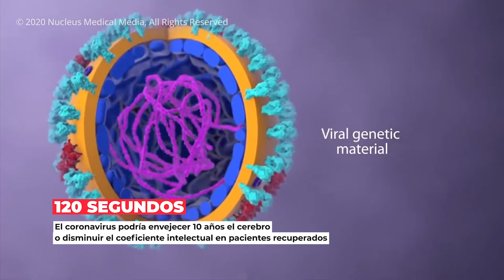Conoce lo más relevante del mundo en 120 segundos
Un recorrido virtual por el  acontecer noticioso más relevante del mundo en 120 segundos.